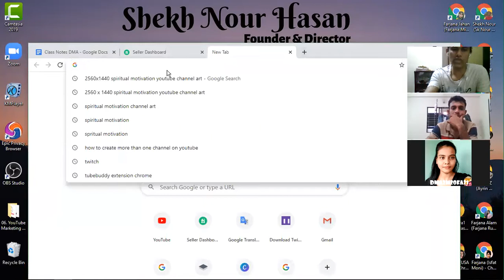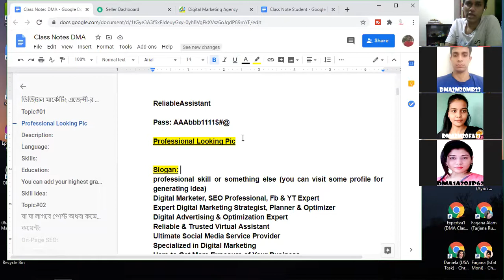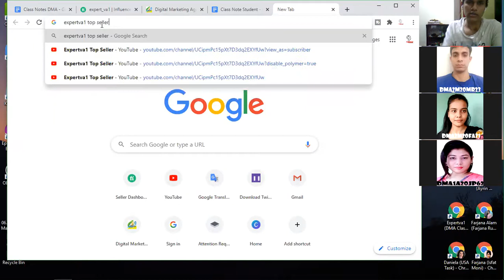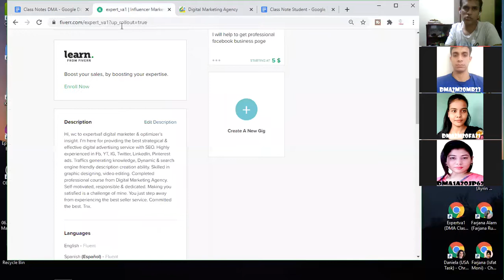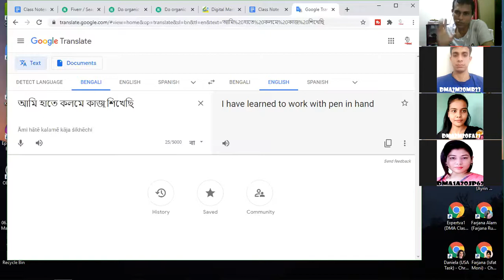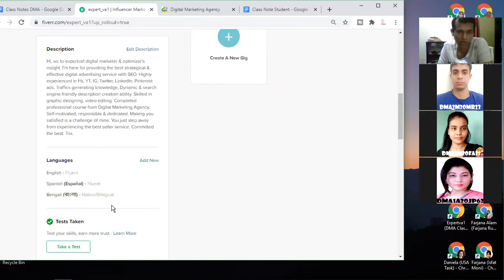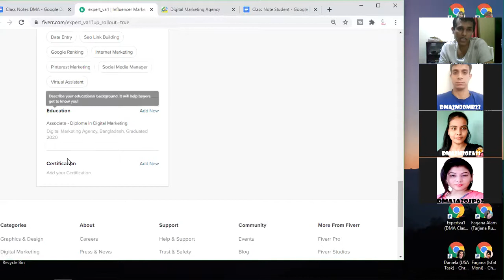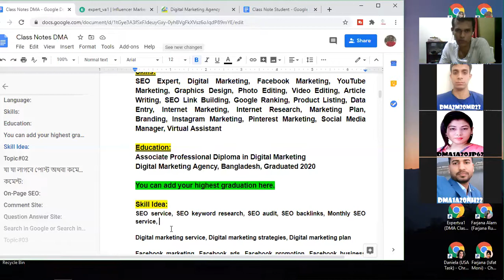Fiverr Account Setup & Digital Marketing Concept | প্রফেশনাল ডিজিটাল মার্কেটিং ফুল কোর্স পর্ব: ০১